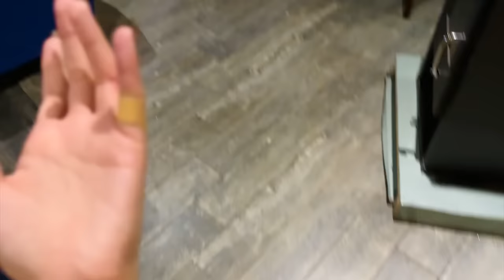Finally dholki hogai | Rabia aur Zainab ka dance | Rabia Faisal | Sistrology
Hey Guys,